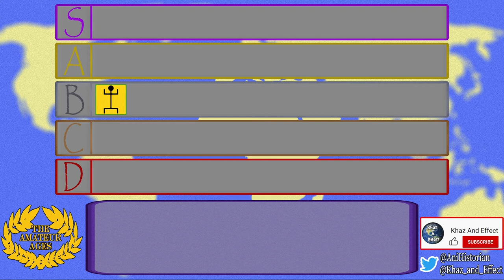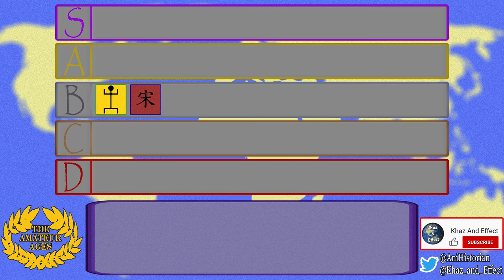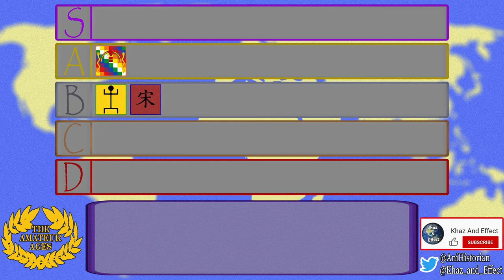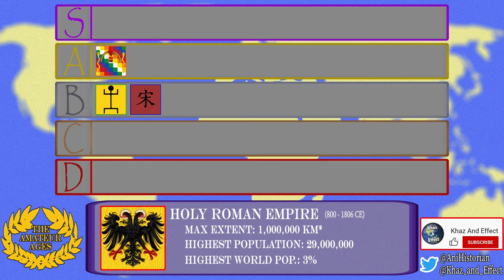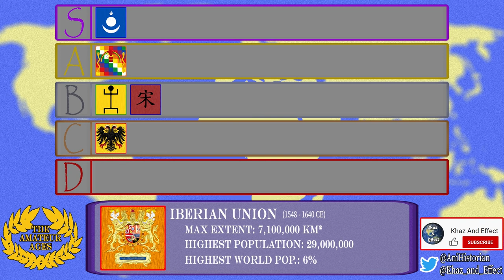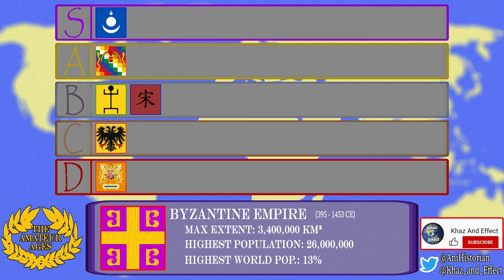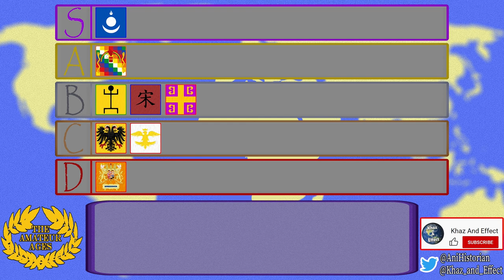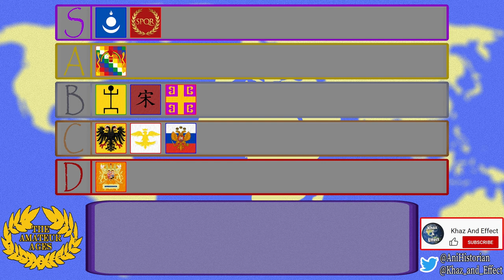The Ultimate Empires Tier List Pt. 1 - The Amateur Age Podcast #2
Welcome to the Amateur Age! A podcast by wannabe historians Khazi AKA Maarten vanKooy and Jeff Blagden! Today we embark on our boldest adventure yet and realize we may have bitten off more than we can chew. As we take on the ultimate tier list! Ranking 25 Great empires from 0 to 1700CE with a few exceptions like Rome. This ends up being a part 1 because we only rank 10 empires, but we have 25 empires in total to pin to the board!
Part 2 is on the way! We promise it won't be an hour and 30 minutes long!
We mean... unless you want it to be. ?

Let us know who you agree or disagree with in the comments down below!

We are still experimenting with ideas, podcast length and our work flow so I hope you enjoy the content! Let us know if you enjoyed the podcast, and if there are any topics you want us to cover next!

Maarten "Khazi" vanKooy - @vanKooy
Jeff Blagden - @J_Blagden